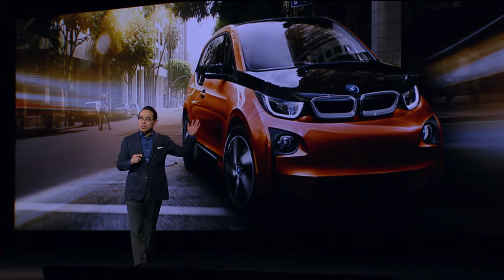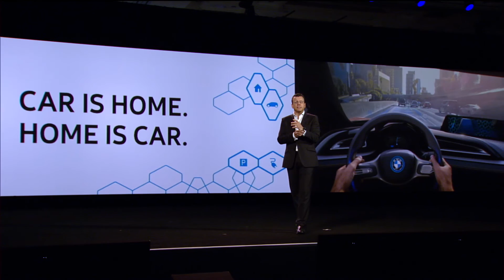Samsung BMW Smart Car Smart Home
BMW can take you anywhere, and starting today, SmartThings can bring you home. We’re excited to unveil a brand-new integration that will enable you to control and monitor your smart home from your BMW. By accessing your SmartThings account from your BMW, you will be able to trigger preset and custom Routines, stay connected with family members by seeing who’s home, and get important alerts about what’s happening in and around your home through the Smart Home Monitor feature of SmartThings–all on your BMW in-car display. Your BMW will also sense when it comes within close range of your home and can trigger your garage door to open.